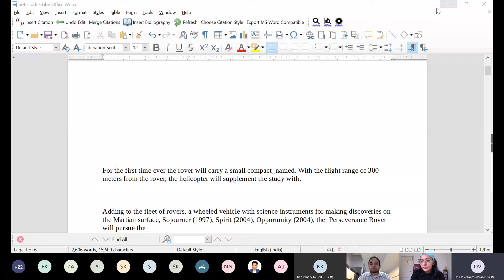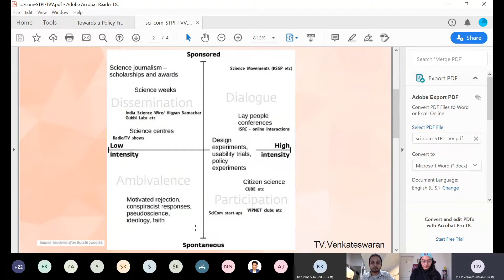(Part 2) Deliberating on Policy Interventions to vitalise Science Communication in India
Towards a Policy Framework for Indian SciComm, a joint effort led by the SciCommSci Club in partnership with Science Policy Forum (SPF), bring to you two focused thematic discussions aimed at vitalizing Science Communication in India.

Science communication and engagement in India has come a far way in the last few years. The “Science Communicators Brainstorming Interaction” organised earlier this year by the Office of the Principal Scientific Adviser to the Government of India in January 2020, as well as “STIP 2020: Across the Table – Thematic panel Discussion on Science Communication” organised in July 2020, were two such notable events.

These discussions have revealed a diverse range of recommendations for improving different aspects of Indian SciComm. However, more nuanced deliberations on ‘how’ to go about implementing these suggestions have remained rather elusive.

Building on the comprehensive set of recommendations compiled in these meetings, this event aims to deliberate on constructive and actionable solutions as policy interventions.

The ideas, insights and recommendations gathered through these discussions will be collated into a policy memo for the Science, Technology and Innovation Policy 2020.

The discussions will further delve into the following 4 themes with respect to moving towards a policy framework for Indian SciComm:

Monday, 20th July 2020 – 5:30 to 7:30 pm
Infrastructure and funding
Multidisciplinary SciComm Research

Tuesday, 21st July 2020 -5:30 to 7:30 pm
Ecosystem and Training
Inclusivity, Diversity, Equity and Accessibility

A detailed list of policy recommendations (discussion prompts for our discussions) can be found